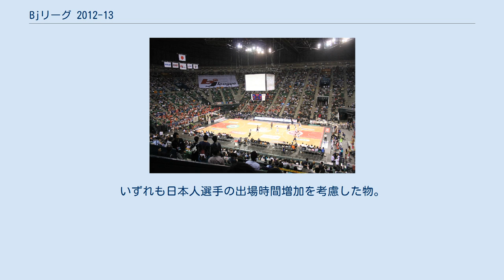Bjリーグ 2012-13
bjリーグ2012-13は、2012年10月6日から2013年5月19日まで、日本各地で行われたバスケットボールプロリーグである。
 2012-13シーズン参加チーム 2012-13シーズンは群馬県、奈良県、広島県、鹿児島県の他に3団体が正式に申請を行った。
 その後、新規参入チームの確定と発表が行われ、以下の2チームの参入が決まった。
 青森県も新規参入が確定していたが、スポンサー確保が難航しているために2012-13シーズンからの参入を1年延期することになった。
 2012-13シーズンでは、21チームが以下の2つにカンファレンス分けされた。
 ホーム&アウェーにより、同一カンファレンス所属チームとは4回戦または6回戦総当たりで、別カンファレンス所属チームとは2回戦総当りで、合計52試合を行う。
 順位は、各カンファレンス内で52試合の勝敗等（勝敗が同じ場合には、(1)得失点差→(2)1試合当たりの平均得点で順位を決める）により1位から7位までの順位を決める。
そして、レギュラーシーズンでカンファレンス上位がプレイオフに進出。
 今シーズンよりチームの契約できる外国人選手の数が4名と一人減となった。
また、第2クォーターと第3クォーターに出場できる外国人選手の数は2名となった（昨年までは第2クォーターのみ）。
いずれも日本人選手の出場時間増加を考慮した物。
 ※緑色がプレイオフ進出。